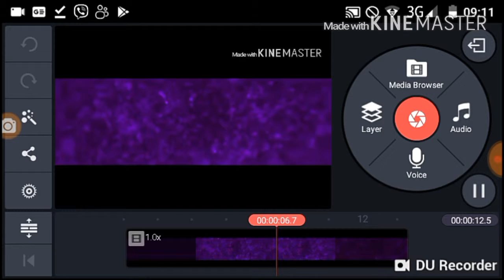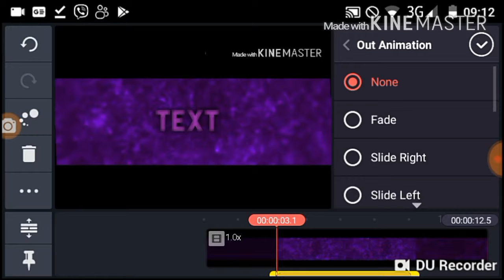How to make awesome intro for your YT Channel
Thnx guys for watching Go to the links to download the apps